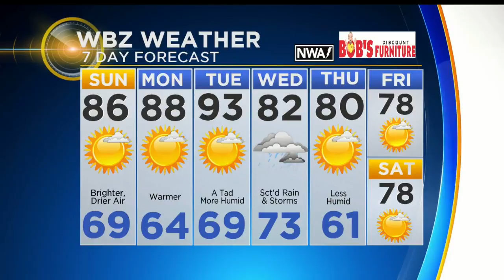WBZ News Update For August 20, 2017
Anaridis Rodriguez and Pamela Gardner have your latest news and weather.